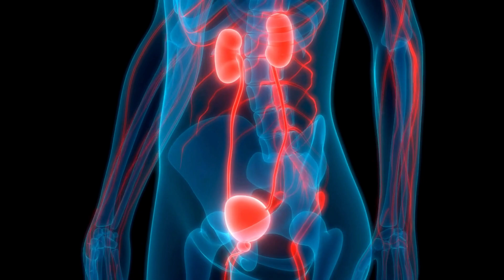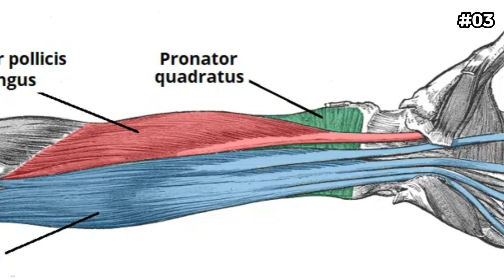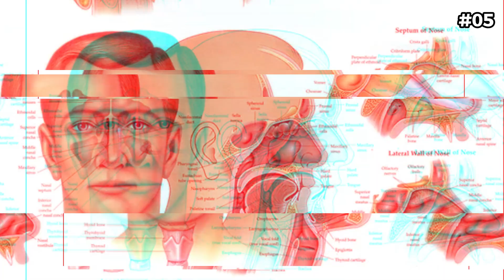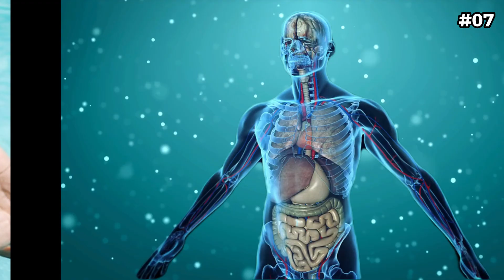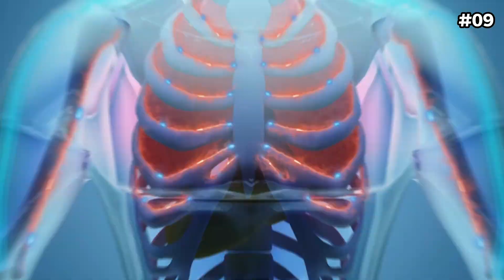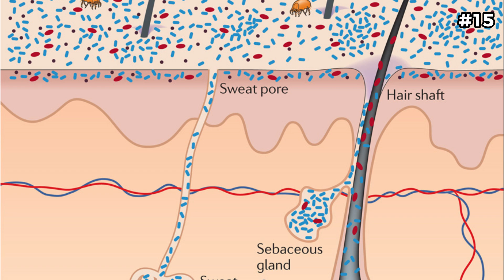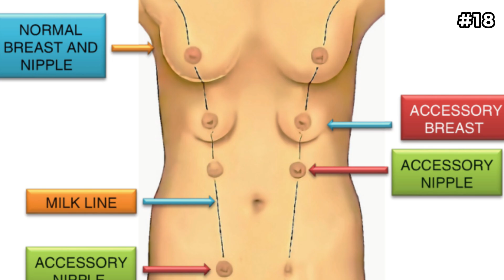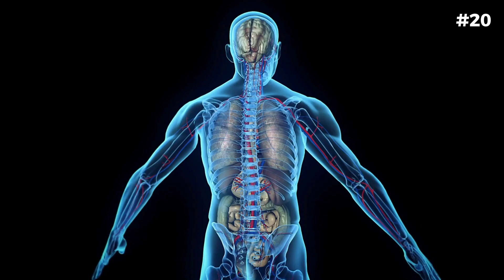20 Surprising Rare Facts of Human Body You Won't Believe!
Embark on an enlightening journey through the intricacies of the human body with our compilation of 20 fascinating facts! From the marvels of anatomy to the mysteries of physiological functions, this video is a deep dive into the incredible vessel we call home.

Join us as we unveil captivating insights, debunk myths, and explore the wonders that make the human body a masterpiece of nature. Whether you're a science enthusiast, a curious mind, or just looking to expand your knowledge, this exploration into the facts about the human body promises to leave you in awe of the extraordinary capabilities within us.

Dive into the realm of biology and physiology and discover the amazing stories that our bodies tell. 🌐🤯